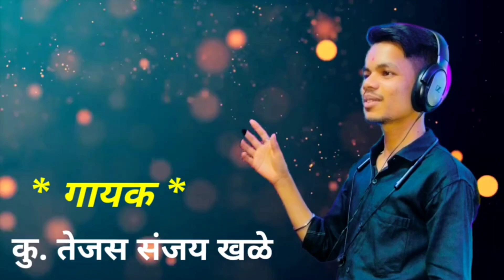|| टोळ गावची टोळजाई देवी || Tejas Khale || Dipika Dhumal || pankaj katale ||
On the occasion of holi festival , We are glad to present Tol Gavchi Rakhwali Toljai Aai in front of you.Please Like Share And Subscribe Our Channel if you like our video.
Sai Samartha Recording Studio, Dapoli.

SINGER - TEJAS KHALE & DIPIKA DHUMAL

PERCUSSION/ SIDE RHYTHM - PRANAV KATALE

Concept :- MANOHAR JABARE , PANDURANG JABARE , SUNIL JABARE & ALL JABARE FAMILY

LYRICES :- VIJAY NIKAM

Music Arrangement - Pankaj Katale

CHORUS - RAJESH NACHRE & DIPIKA DHUMAL

Studio Operator/Mixing and Mastering - Rajesh Padyal

Thankful to SIYA DIAMOND CLASSES

Special Thanks - RAJESH NIKAM , SANDIP MORE , VIJAY NIKAM

| OFFICIAL POST |